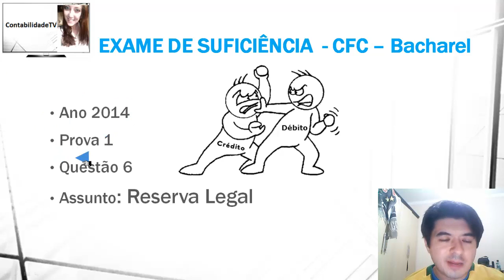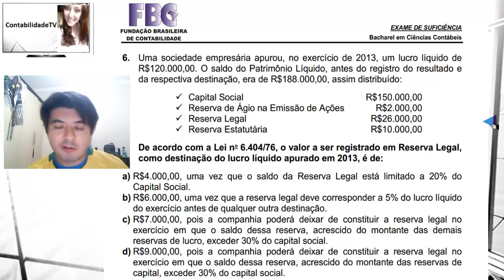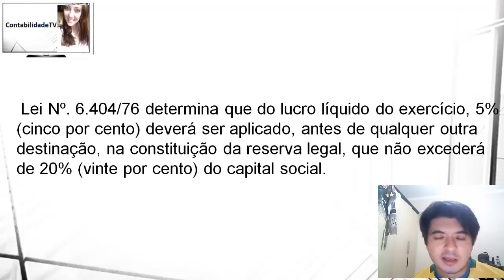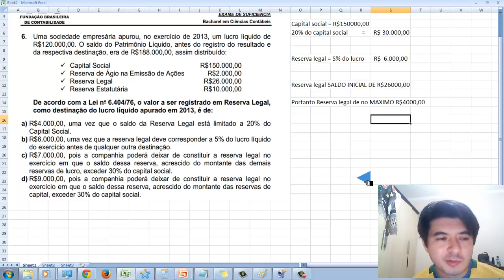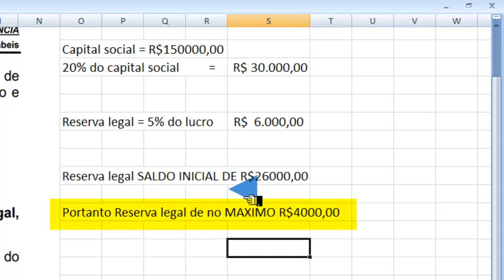EXAME DE SUFICIÊNCIA Bacharel 2014 prova 1 Questão 06 - Reserva Legal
6. Uma sociedade empresária apurou, no exercício de 2013, um lucro líquido de
R$120.000,00. O saldo do Patrimônio Líquido, antes do registro do resultado e
da respectiva destinação, era de R$188.000,00, assim distribuído:

 Capital Social R$150.000,00
 Reserva de Ágio na Emissão de Ações R$2.000,00
 Reserva Legal R$26.000,00
 Reserva Estatutária R$10.000,00

De acordo com a Lei no
 6.404/76, o valor a ser registrado em Reserva Legal,
como destinação do lucro líquido apurado em 2013, é de:

a) R$4.000,00, uma vez que o saldo da Reserva Legal está limitado a 20% do
Capital Social.
b) R$6.000,00, uma vez que a reserva legal deve corresponder a 5% do lucro líquido
do exercício antes de qualquer outra destinação.
c) R$7.000,00, pois a companhia poderá deixar de constituir a reserva legal no
exercício em que o saldo dessa reserva, acrescido do montante das demais
reservas de lucro, exceder 30% do capital social.
d) R$9.000,00, pois a companhia poderá deixar de constituir a reserva legal no
exercício em que o saldo dessa reserva, acrescido do montante das reservas de
capital, exceder 30% do capital social.

GABARITO A